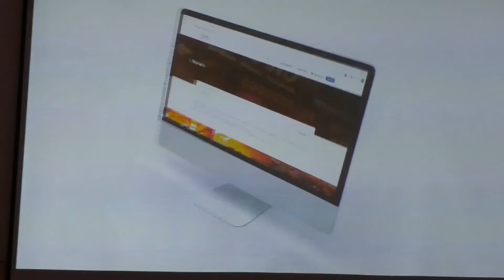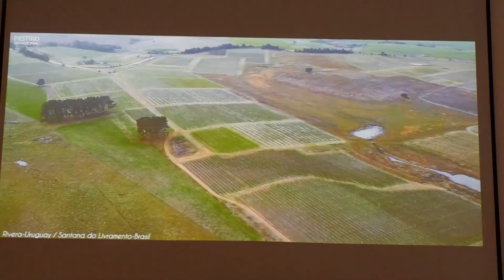RAFAEL DE CASTRO – Vereador de Livramento